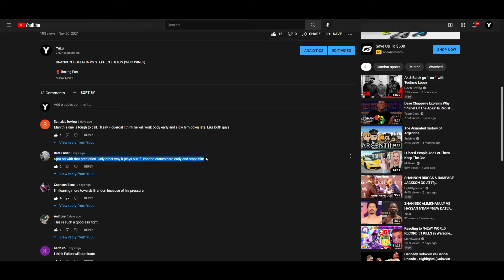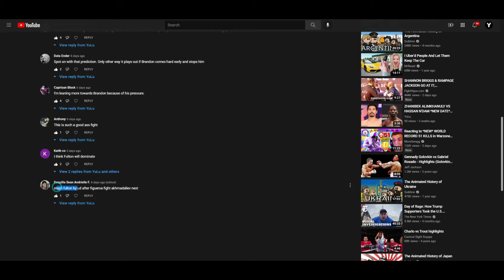BRANDON FIGUEROA VS STEPHEN FULTON (WEIGH-IN RESULTS) SOMEONE'S 0 NEEDS TO GO!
🥊 Boxing Fan
🎮 Gamer
🇵🇭 Filipino
🇺🇸 American
🌎 Earthling